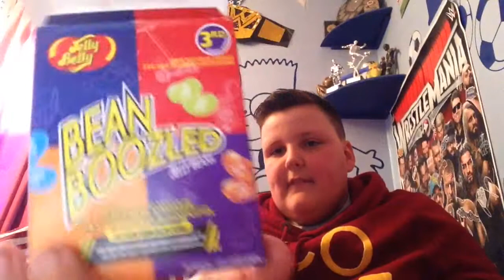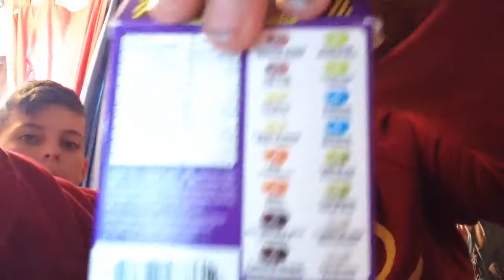THE BEAN BOOZLED CHALLENGE 2 f.t tall YODA 7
Tall yoda 7's Instagram- jay sheen
EDENS Instagram- super girl 767